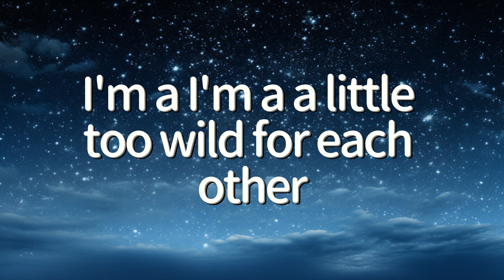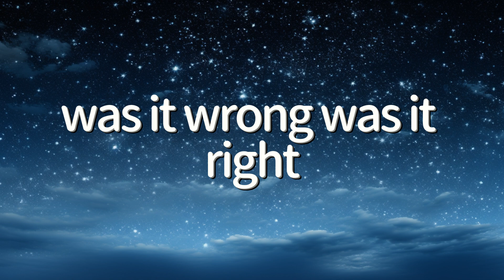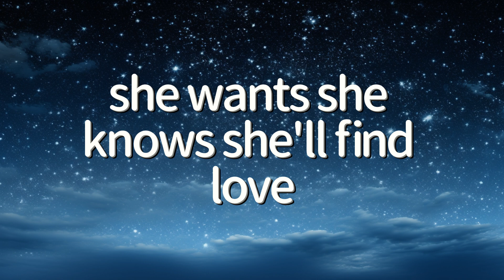Selena Gomez - Look At Her Now (Lyrics)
🎤 Lyrics: Selena Gomez - Look At Her Now

[Intro]
Yeah

[Verse 1]
They fell in love one summer
A little too wild for each other
Shiny 'til it wasn't
Feels good 'til it doesn't
It was her first real lover
His too 'til he had another
Oh, God, when she found out
Trust levels went way down

[Pre-Chorus]
Of course she was sad
But now she's glad she dodged a bullet (Mm)
Took a few years to soak up the tears
But look at her now, watch her go

[Chorus]
Mm-mm-mm, mm-mm-mm, mm-mm
Look at her now, watch her go
Mm-mm-mm, mm-mm-mm, mm-mm
Wow, look at her now
Mm-mm-mm, mm-mm-mm, mm-mm

[Verse 2]
Fast nights that got him
That new life was his problem
Not saying she was perfect
Still regrets that moment
Like that night
Wasn't wrong, wasn't right, yeah
What a thing to be human (What a thing to be human)
Made her more of a woman (Made her more of a woman)

[Chorus]
Mm-mm-mm, mm-mm-mm, mm-mm
Mm-mm-mm, mm-mm-mm, mm-mm
Wow, look at her now (Look at her now)
Mm-mm-mm, mm-mm-mm, mm-mm

[Post-Chorus]
(Ah)

[Bridge]
She knows she'll find love (She knows)
Only if she wants it
On the up from the way down

[Outro]
Mm-mm, look at her now, mm-mm (Oh)
She knows she'll find love (She knows she will)
She knows she'll find love
Look at her now, yeah (Look at her now)